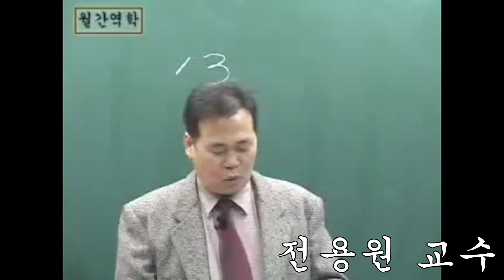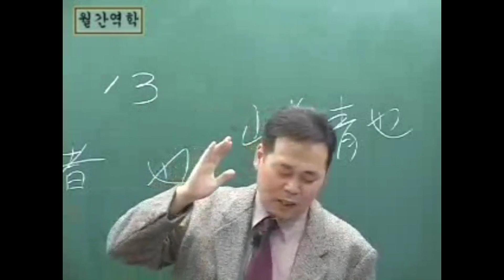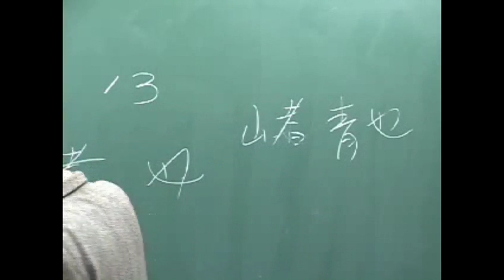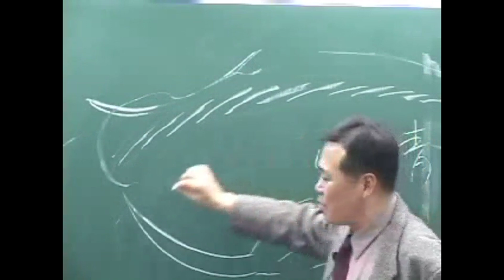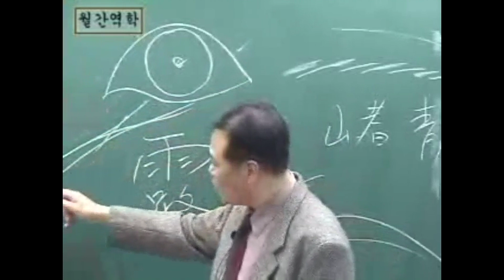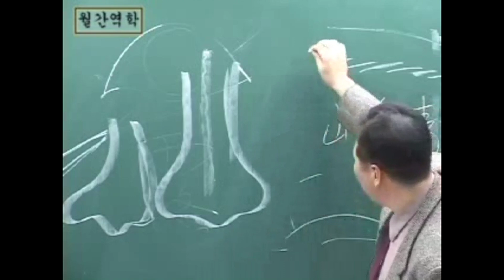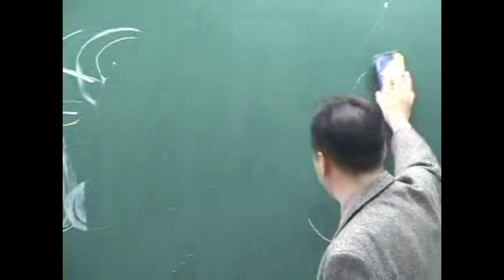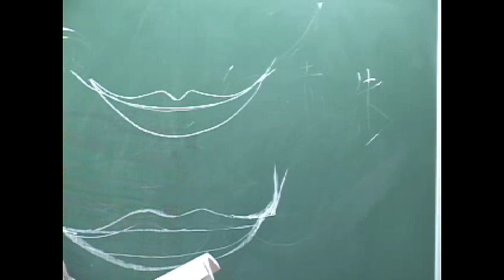마의상법정해 8강